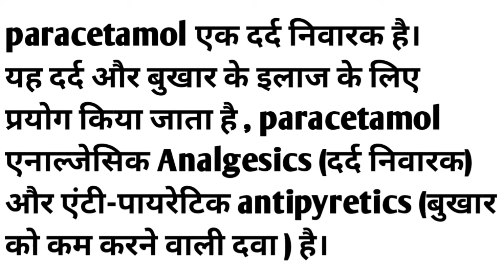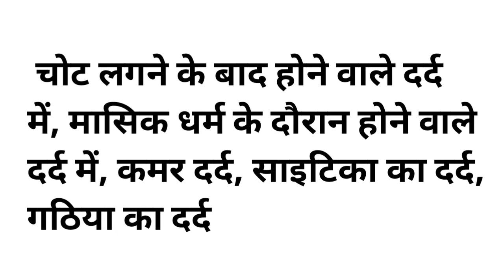Paracetamol Benefits, Doses, Sides Effects